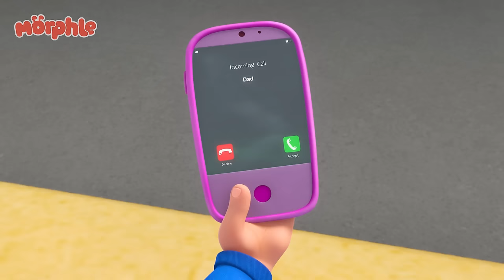Get A Pizza Morphle | Stories for Kids | Morphle Kids Cartoons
Mila & Morphle have to get a pizza to Daddy ASAP so he can feed it to the out of control Gobblefrog.

00:00 The Runaway Pizza
03:16 Morphle Is Mila's Best Friend?
06:13 Orphle's Christmas Shenanigans
09:56 Ice Cream Thief
13:12 Mirror Mila Mayhem!
16:25 Mila is Sick
19:30 Morphle The Ghost
22:39 Officer April
25:55 Daddy the Monster
29:04 Detective Mila
32:19 The Shooting Star Wish Race
35:21 Get a Move On
38:28 Fire Up the Barbecue
41:25 Morphle Saves the (Birth)Day
44:18 My Big Red Bus And Shrinking Town
47:25 Easter Egg Hunt
50:40 Paint It Green
53:55 The Time Travelling Bandits
56:56 Morphle & Orphle Epic Tag
59:57 Monster Truck Madness
1:03:02 The Big Bubble Bonanza
1:06:16 Animal Hypno Mixup
1:09:25 Dinosaur Hide & Seek
1:12:33 Orphle the Superhero
1:15:39 Frankenmorphle
1:18:50 Real Lion, Green Lion
1:21:50 The 'Be Quiet' Game
1:24:48 Remote Control Mayhem
1:27:50 Giant Animals
1:30:55 Magic House
1:33:58 Mila The Baby
1:37:00 Big Red Truck
1:39:50 Morphing Family
1:43:04 Magic Mirror
1:46:04 Bubble Adventure
1:49:00 Morphle the Paintbrush
1:52:02 Giant Baby Sitting
1:55:07 Super Suits
1:58:14 Morphle is Alone and Cries
2:01:20 The Orphle Bandits
2:04:34 Mila The Robot
2:07:43 Magic Letters